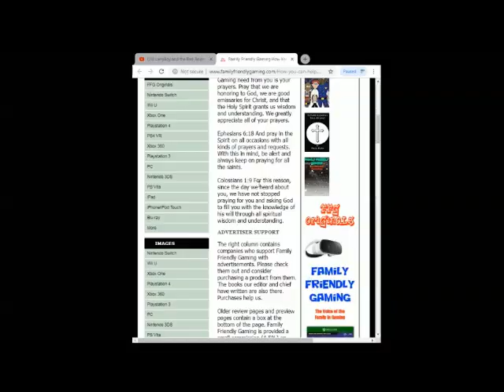Lego The Hobbit 3DS Episode 1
Family Friendly Gaming is pleased to share this game play video for Lego The Hobbit 3DS.